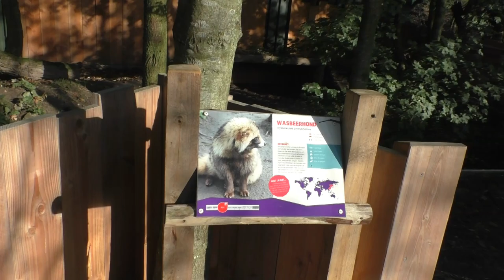Dierenrijk, 2019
We maken samen met jullie een wandeling doorheen Dierenrijk in de nazomer van 2019.